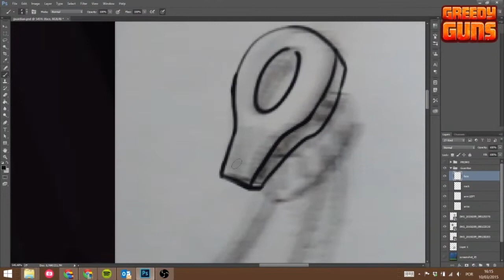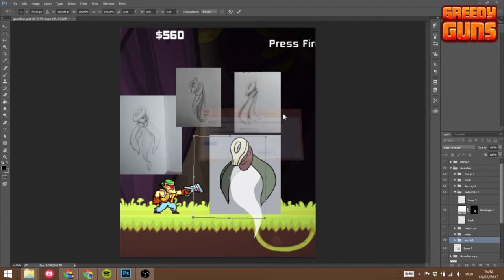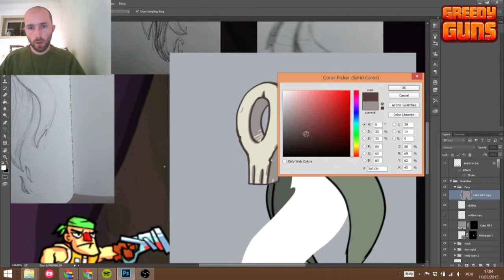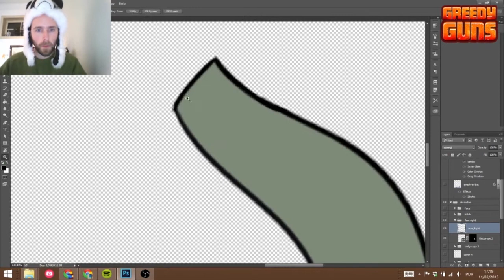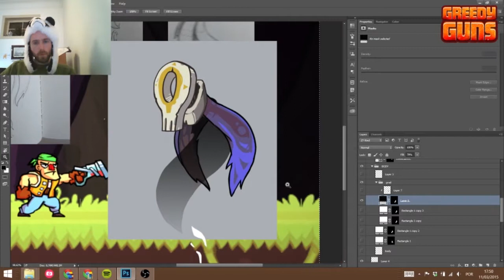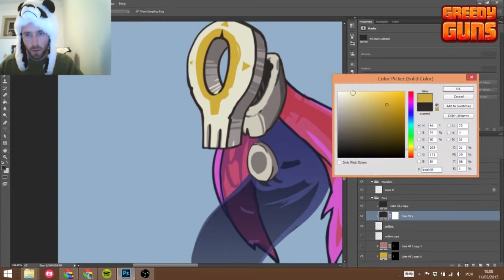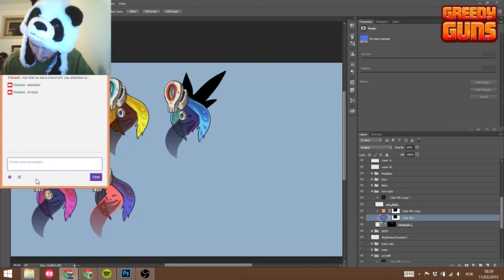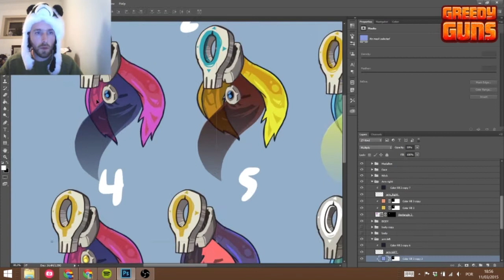GREEDY GUNS devlog #11 - Timelapse drawing of "the Guardian"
This is a time-lapse video from our Twitch session.Watch us draw and color an enemy in this quick devlog. Also fell free to tell us what's you favorite.      ««««««GREEDY GUNS beta DEMO is out and FREE»»»»»

Greedy Guns is a metroidvania shooter with 2p co-op for PC Mac and Linux. Coming sometime in 2015.